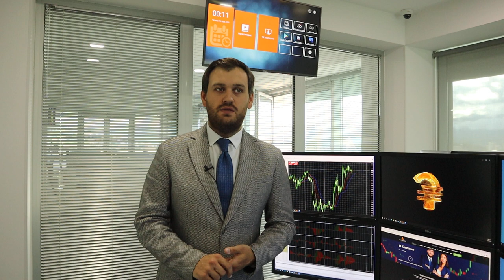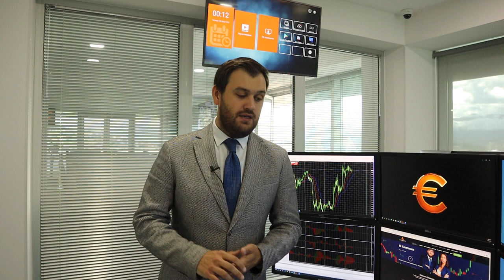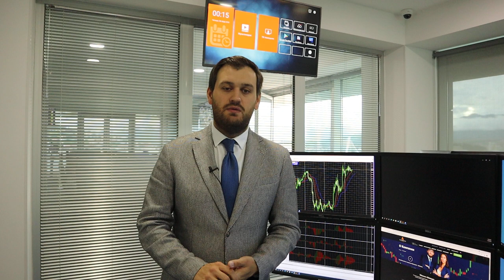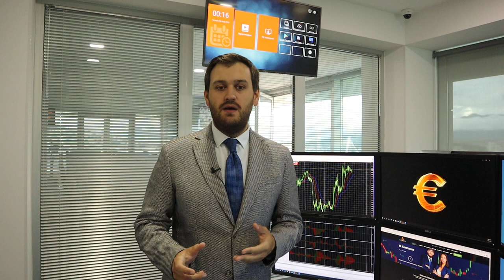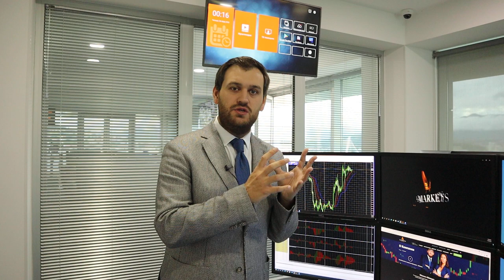Что делать с долларом? | AMarkets